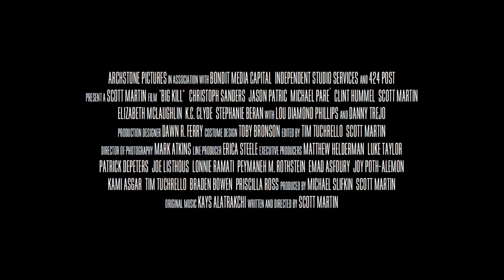The Big Kill - Trailer